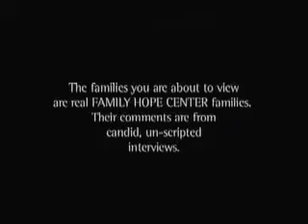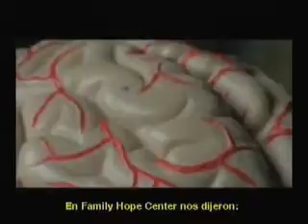Autismo: Historias de Esperanza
Un documental acerca de dos muchachos quienes después de ser diagnosticados con autismo enfrentan futuros inciertos. Sus padres cuentan como las vidas de sus hijos cambian dramáticamente gracias a su experiencia con el Family Hope Center.